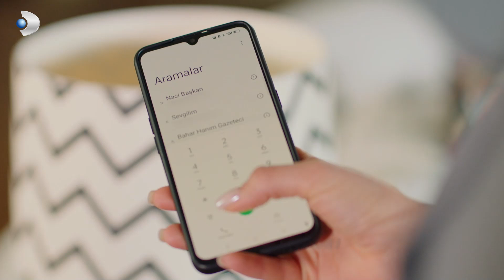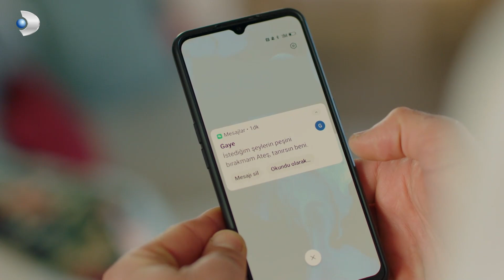Deniz'den Ateş'e İkinci Şans - Kraliçe 6. Bölüm (İLK SAHNE)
Deniz, Ateş'e şans verdi. ARTIK YALAN
İSTEMİYORUM

Kraliçe Her Çarşamba 20.00'de!

Ateş, Gaye'nin çocuk hamlesi sonrası Deniz ile geleceğinin tehlikeye girdiğini görüyor!

Deniz, Ateş ile olan evliliğine bir şans daha vermeye karar verdikten sonra çiftliğin işlerine yoğunlaşır.  Zeynep'in gizli ilişkisi üzerine Engin komisere saldıran Ali, başını bir kez daha belaya sokacaktır.

Zeynep'le yüzleşecek olan kardeşler, Gayenin teklifine olumlu dönüş yapar ve kendilerine oynanan oyundan habersiz onu çiftliğe davet ederler. Ateş’in öğreneceği büyük sır ise, onu dönüşü olmayan bir yola sokacaktır.

Yapımını Mednova’nın üstlendiği, dünya çapında çok izlenen Queen Sugar dizisinden uyarlanan yeni dizisi Kraliçe; babalarının ölümünün ardından birbirinden farklı hayatlar yaşayan 3 kardeşin yeniden birleşmesini konu alıyor. Bu üç kardeş, babalarının hayatını kaybetmesinin ardından bir araya gelmek durumunda kalır. Ve üç kardeşin hayat mücadelesi başlar.

KÜNYE:
YAPIM: Mednova